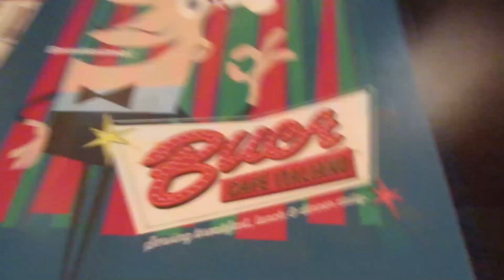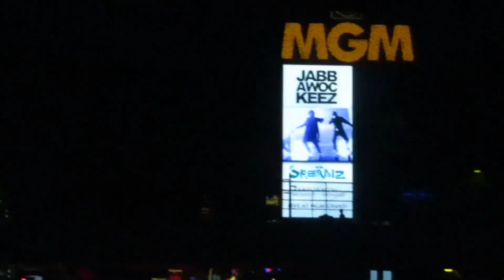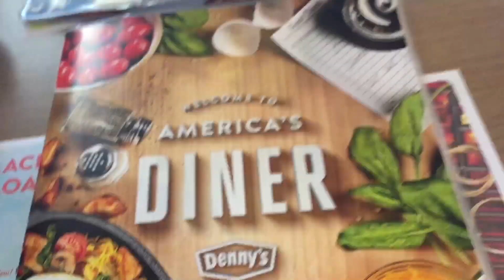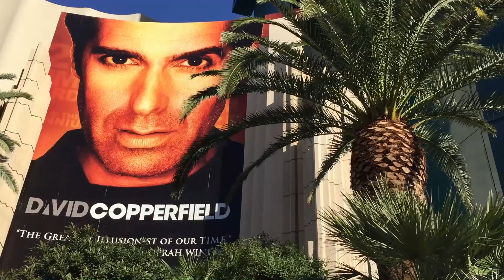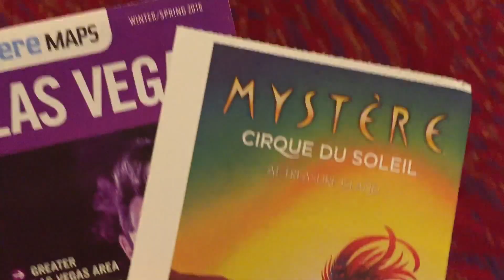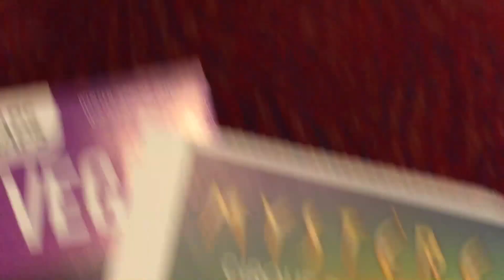P3 | PARTYING ON A LAS VEGAS PARTY BUS | TREK AMERICA | SOUTHERN BLT | NATASHA ATLAS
VEGAS BABY!!! Welcome to my Vegas Vlog! I love Vegas! This was my 3rd time in Vegas too! Love this place! We stayed at the Golden Nugget Hotel in Downtown Vegas. Had some family style restaurant food, then into the Party Bus and out onto the strip!!! The next day….well….its Vegas! Remember…What happens in Vegas stays in Vegas! But here’s some of the footage I could put on YouTube!

Don't forget I'm movie mad so I list movies in every description for each location! Happy viewing!

Conversations Between (Traveler Remix) [feat. Ayla Nereo, The Polish Ambassador & Traveler] - The Polish Ambassador
Right Round (US Album Version) - Flo Rida
Bright Lights Bigger City - CeeLo Green

CAMERA - IPhone 6 and Canon Powershot SX610HS